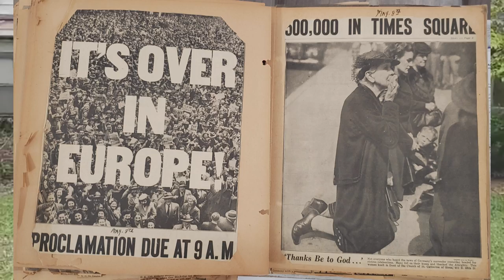Highlight of the Memorial Day Isle of Hope, Georgia - Golf Cart Parade!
Veteran Paying Tribute! Playing of Taps! Highlights of our 1st Isle of Hope Memorial Day Golf Cart Parade! It’s all fun and games, barbeque, beer, friends, hanging out at the pool, and a GREAT Golf Cart Parade….UNTIL you hear that song - those unmistakable notes - that tune that makes you STOP what you are doing, pause, take notice…..You remember what this day is all about!  It is the notes that ring out of Sacrifice - Warriors - Challenges - Battles -  Sense of Duty -  Honor -  Courage - Death - Wars!   It is about my grandfather - your uncle - your sister - brother - cousin - nephew -husband - ALL that have fought, served, and died for our way of life!  My grandfather earned a medal from World War II; an Asiatic Pacific Campaign Medal with FIVE stars on the ribbon!  My understanding is this signified 5 combat missions that he fought during World War II in the Pacific, specifically the Philippines. He was a paratrooper using equipment that was unreliable at best.  You had about a 10% chance of getting hurt or dying just getting to the battlefield, and the fighting had not even begun! On his last mission behind enemy lines, he and his men ran out of food and had to eat monkeys to stay alive!  This was his last mission. He was wounded, shot in the arm at the end of the war.  He came back to my grandmother and his 18-month-old daughter he had never met!  My Mom!  So I will always remember this story when I complain about my pain in the neck kids, or cold Starbucks coffee, or the A/C not keeping my house at the perfect 74°, or why does Sam’s not have my 70” TV in stock I want NOW or for that matter Toilet Paper!!!  EATING MONKEYS!!! You get the point!  Sorry, Papa! He would have just laughed at me in his amazing good-hearted way, not said a word, just give me that look and go on his way whistling!  THANK YOU is not even close to a strong enough phrase for me to use for what he and all these veterans have done and continue to do for me, my family and our country!!  SO I will try to show you all with the way I live my life, my actions, and not words!  When I grow up, I want to be like my Papa!!! God Bless America!